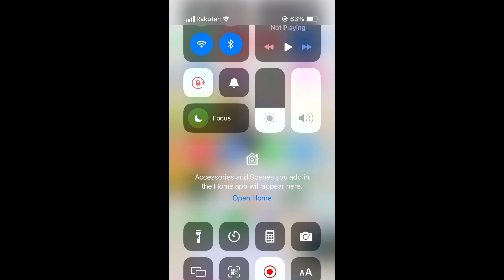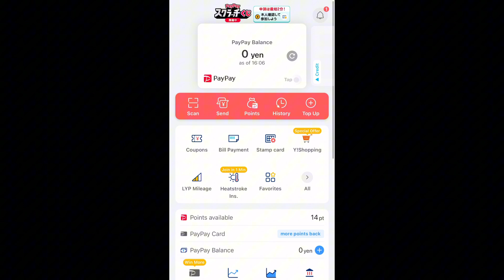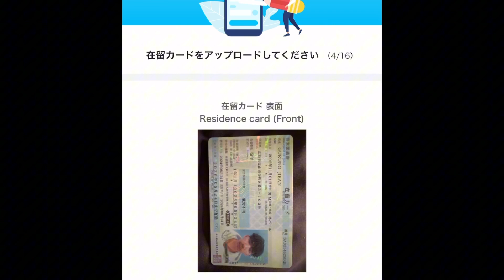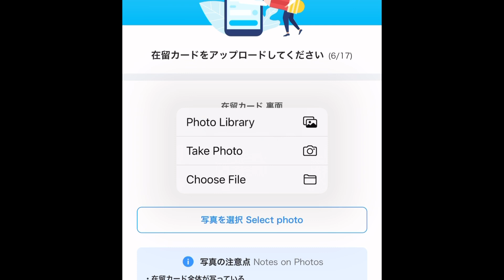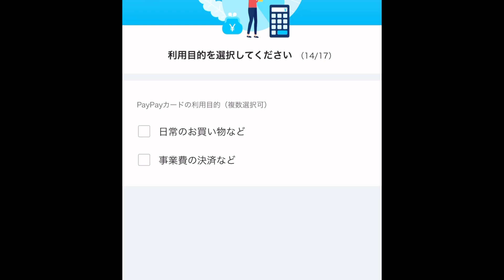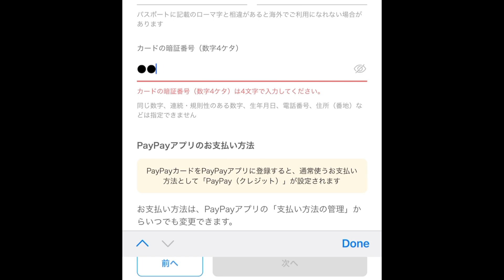PayPay how to credit card make online